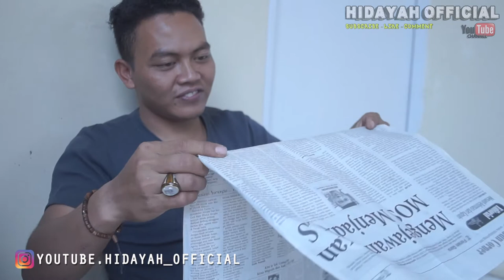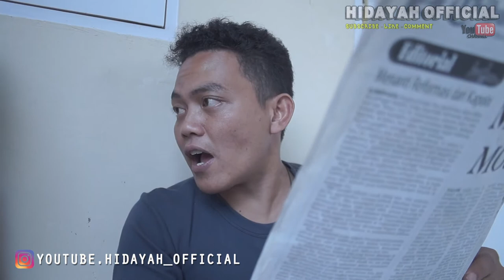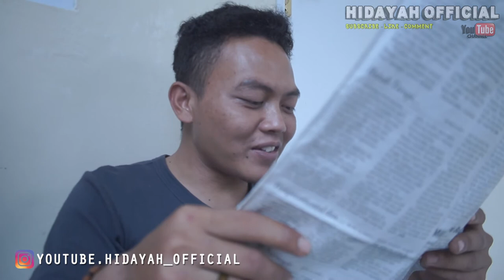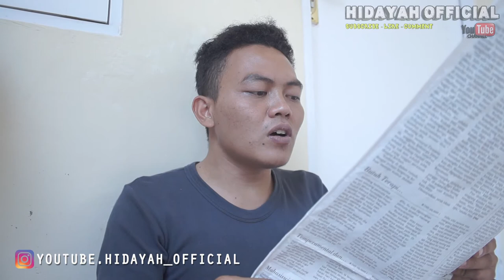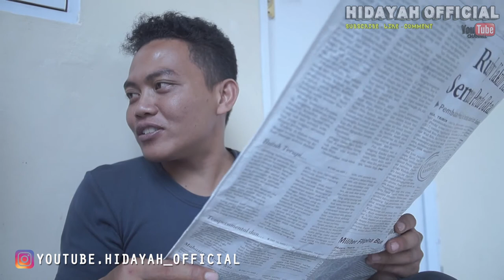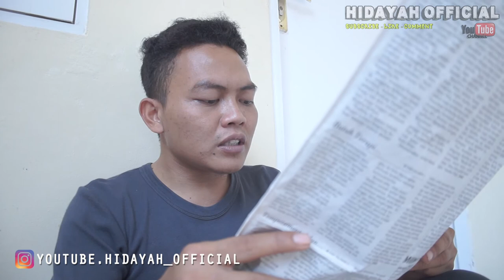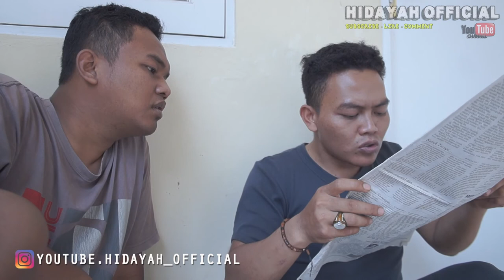Alat Tembus Pandang - Film Pendek Ngapak Tegal